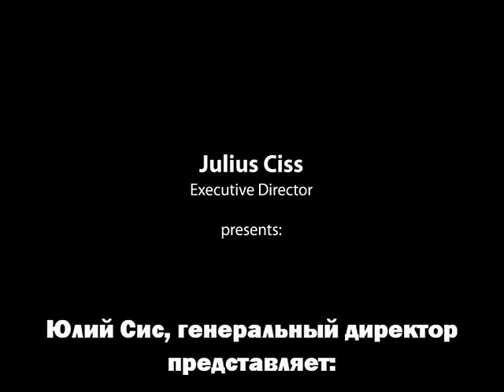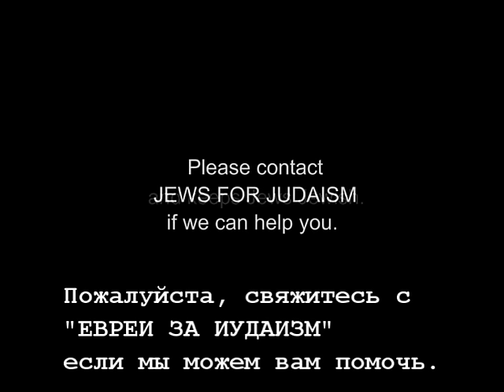ПОЧЕМУ ЕВРЕИ ГОВОРЯТ НЕТ ИИСУСУ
ПОЧЕМУ ЕВРЕИ ГОВОРЯТ НЕТ ИИСУСУ - ​Юлий Сис, который 5 лет помогал движению ЕВРЕИ ЗА ИИСУСА или МЕССИАНСКИЕ ЕВРЕИ​ ​с 1975 по 1980 годы, ​парирует аргументы христиан-евангелистов о том, что "Иисус - Мессия Евреев". Почему Иудаизм отвергает это утверждение 2000 лет? Это короткое видео объясняет почему Иисус не соответствовал НИ ОДНОМУ критерию мессианства упоминаемых в Еврейской Библии, и поэтому Иисус не может быть мессией Евреев!

“ЕВРЕИ ЗА ИУДАИЗМ” противостоит Христианским мессионерским группам нацеленных на Евреев, влиянию культов, восточных религий, ассимиляции и других сложностей с которыми сталкиваются Еврейские общины.

Мы укрепляем Еврейскую гордость, чуство самоидентификации, и помогаем вернуться Евреям на которых повлияли мессионеры или культы.

Мы предлагаем БЕСПЛАТНЫЕ образовательные программы, материалы и консультации, соединяющие Евреев с духовной глубиной, красотой, мудростью и истиной Иудаизма.

Each year, over 1,000 Christian missionary groups spend $millions targeting Jews. Over 500,000 Jews have been converted worldwide. To win Jews, missionaries present themselves as Jewish to entice Jews to convert to Christianity. They may call their clergy "rabbis" and their churches "messianic synagogues," refer to Jesus Christ as Yeshua HaMashicah, ישוע המשיח or ישו הנוצרי and the New Testament as the Brit HaChadasha, הברית החדשה and their religion as Messianic Judaism or יהדות משיחית.

While presenting Christianity in the guise of Judaism members of this movement may call themselves Jews for Jesus, Hebrew Christians, Messianic Jews, Messianic Jewish Christians or יהודים משיחיים to attract Jews. They often celebrate Jewish holidays with a Christian interpretation. They hold Shabbat services, wear Jewish skullcaps & prayer shawls to create the impression that a Jew can be a Christian and still maintain their Jewish identity. Using Torah Scrolls, Shabbat candle lighting, Hamotzei & Kiddush they make unaffiliated Jews feel comfortable & welcome in their churches. These missionaries operate widely over the Internet, TV & radio programs, run public events, distribute missionary literature in the streets and visit people at their home or work.